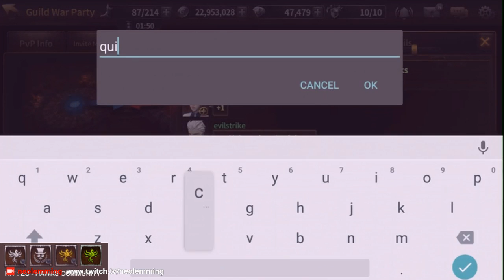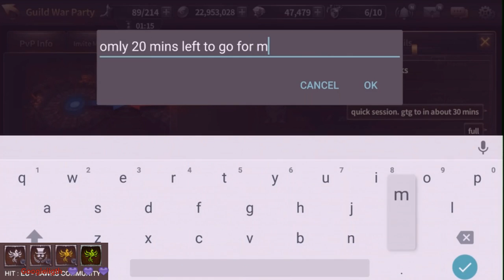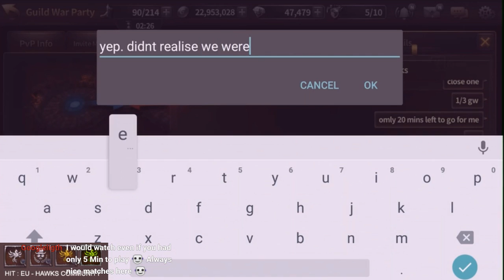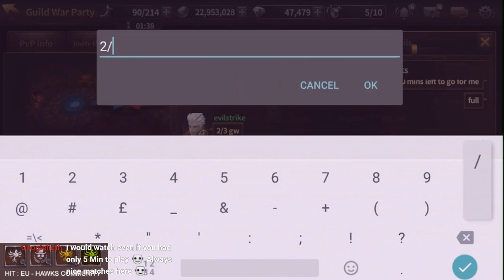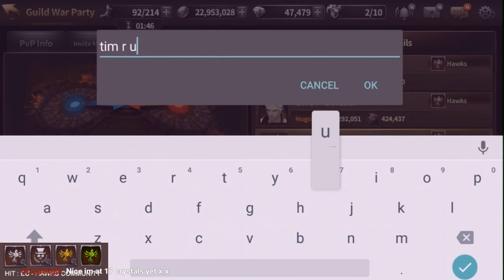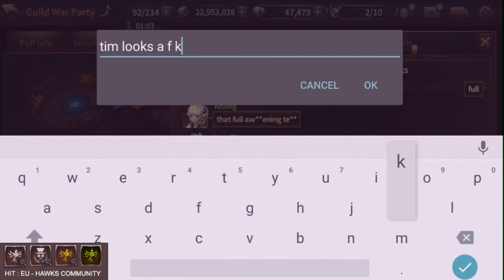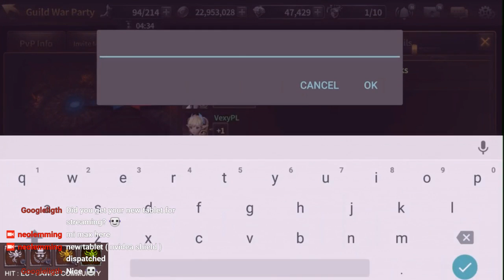HIT Guild Wars (KiKi) : Heroes of Incredible Tales : Hawks EU [21/04/17]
CEST = Server Time found at alerts notification icon ingame.

HIT Guild Wars (KiKi) : Heroes of Incredible Tales : Hawks EU [21/04/17] -- Watch live